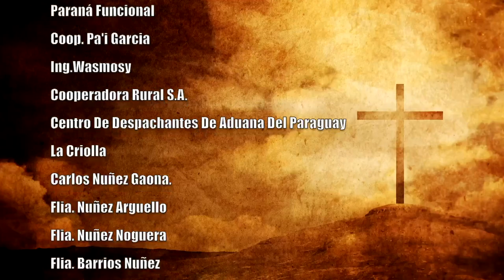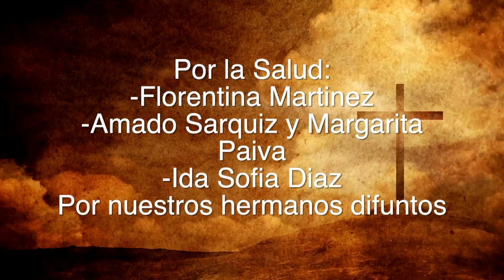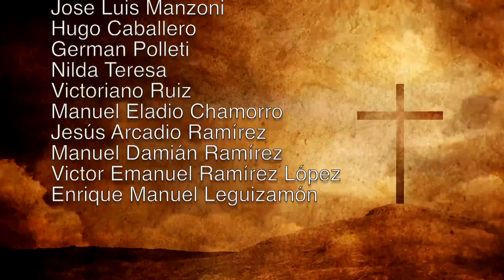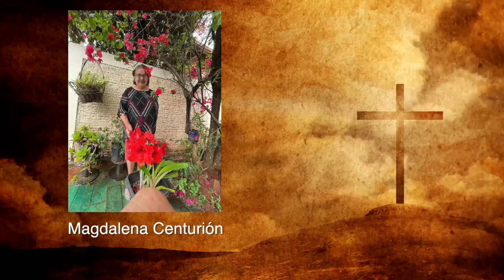Misa 21 de Febrero